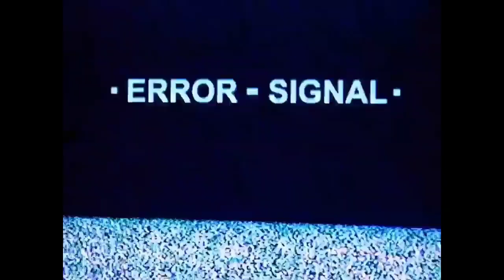THAI FREESTYLE (ROCK VERSION) PROD. BY CHRIS LIO - HELLMERRY x TU$ BROTHER$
We hope you enjoy this version of "THAI FREESTYLE" Prod. by Chris Lio